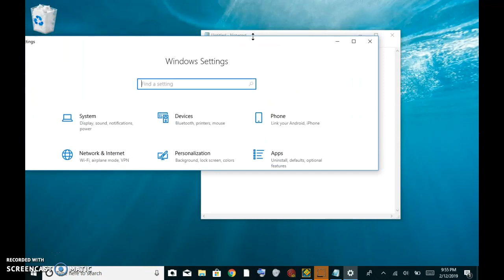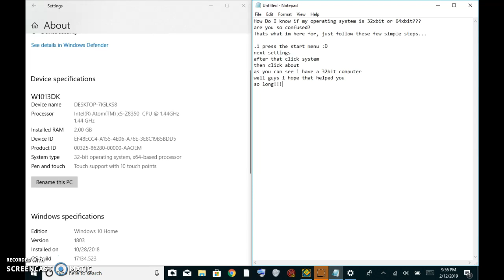How Can I Tell If My Operating System Is 32xbit or 64xbit???